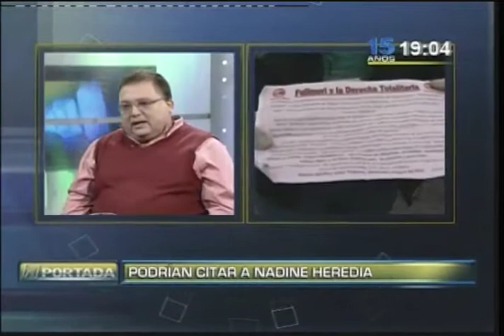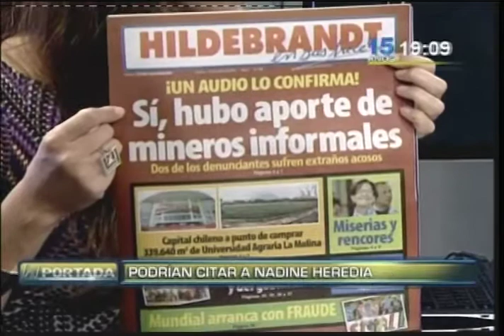Alfonso Baella Herrera en N Portada: Coyuntura política 13-6-14